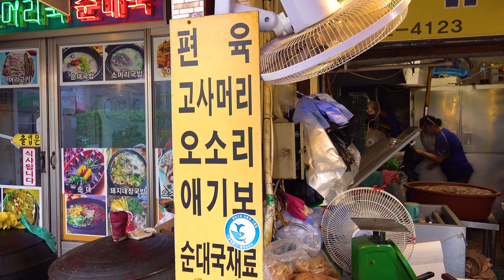순대와 내장 정말 싸게 파는 | 청량리 순대 | Sundae | pork intestine | Korean street food​